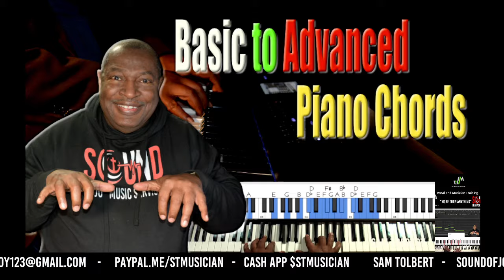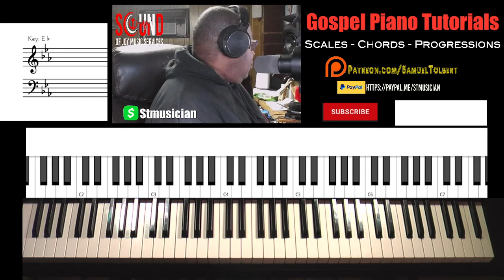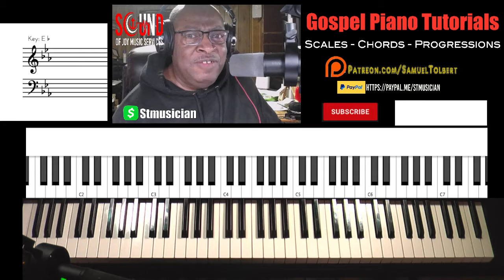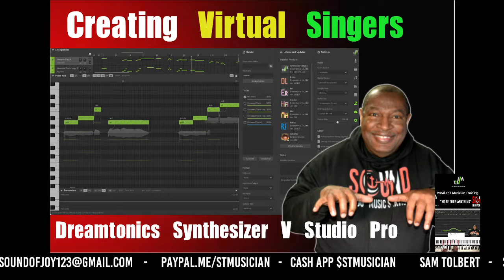"Learn 'Living He Loved Me' on Piano with AI Vocals | Congregational Song Tutorial"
In this special piano lesson, we break down the beloved congregational song "Living He Loved Me" while using AI-generated gospel vocals for an immersive learning experience. Whether you're a beginner or advanced pianist, this tutorial will guide you step-by-step through the chords and melody, helping you master the song for church services or personal worship. With the support of AI vocals, you’ll get a real feel for how the song should sound with a choir. Join us and elevate your piano playing with this powerful hymn!